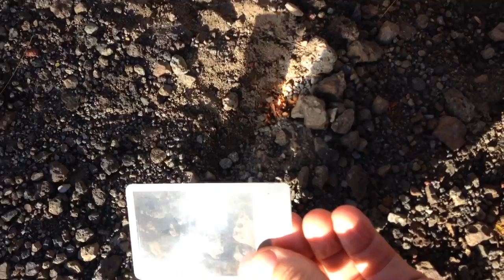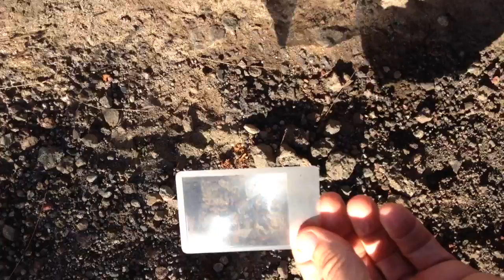161227 Mission of Fire 4 HI DEF "Ceremony of Solar Ignition"